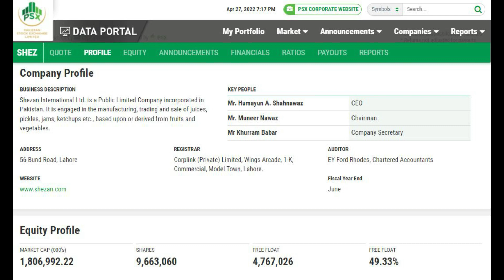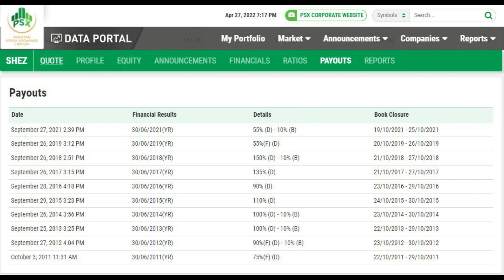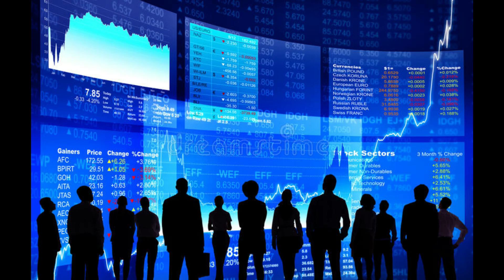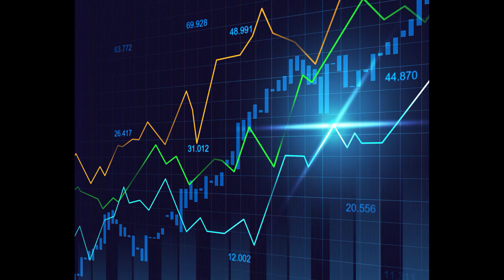Shezan International Limited#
A Medium profile cornered share.
Not much variation / fluctuation in the market dynamics
Not recommended for port folio building nor for long term investment.
If you have bought it at low price then kindly retain other wise switch to other share which have high dividend yield.